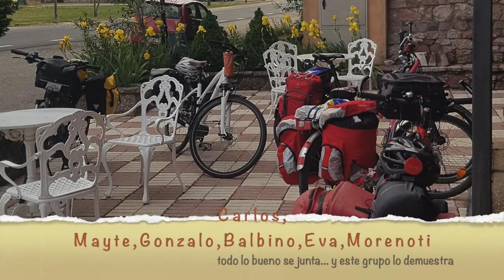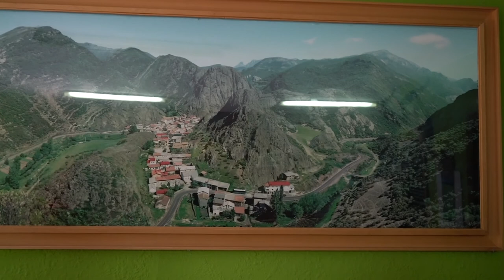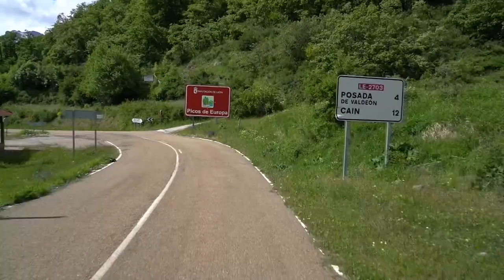Desfiladeros 12 Jun Boca de Húernago Oseja de Sajambre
Ruta Desfiladeros
RECORRIDO:
El recorrido en bicicleta parte de la localidad de Boca de Huérgano, internándose por la comarca de la Reina, dirigiéndose seguidamente a Santa Marina de Valdeón, Posada de Valdeón y dando por concluida la primera jornada en la localidad de Oseja de Sajambre.
El segundo día atravesamos el primer desfiladero de la ruta el de los Beyos, espectacular tajo que, -dicen, es más bello que la garganta del Cares,- rompe los picos de Europa de sur a norte, llegando a la localidad de Cangas de Onis y siguiendo camino hacia Arenas de Cabrales, donde hicimos la segunda noche.
El tercer día salimos desde Arenas rumbo a Panes y Potes atravesando el segundo desfiladero de la ruta: el de La Hermida, visitando la pequeña joya románica de Santa Maria de Lebeña dando con nuestros “maltrechos” cuerpos en la localidad de Potes.
El cuarto día hicimos una corta visita al Monasterio de Santo Toribio de Liébana y siguiendo ruta camino del Puerto de San Glorío que coronamos y, seguidamente atravesamos después de pasar la localidad de Llanaves de las Reina el tercer desfiladero de la ruta: el de La Hoz, cuyas formaciones rocosas le hacen singular y le dan un toque de magia.

CARTOGRAFÍA: Mapa regional de León, Asturias y Cantabria, escala 1:200.000.

CÓMO LLEGAR: Se uso coche privado.

CÓMO VOLVER: Se volvió lógicamente, en el mismo medio.

BICICLETA RECOMENDADA: Cualquier bicicleta vale, “incluso eléctricas”.

DÓNDE PERNOCTAR: Se hizo noche en hostales.

ÉPOCA: La ruta se hizo en Junio.

DIFICULTADES: Esta ruta, presenta la dureza propia de la geografía cercana a los Picos de Europa, pues aunque el primer día no presentaba excesivos desniveles, si había que subir dos puertos el de Pandetrave y el de Panderueda, haciéndose algo durillo; el resto de la ruta es francamente sencilla, hasta llegar a cerrar el circulo subiendo el Pto de San Glorio desde una cota muy baja y terminar la ruta en Boca de Huérgano.

ATRACTIVOS DE LA RUTA:
Empezando por la impresionante panorámica que se abre a los ojos del viajero, desde el collado de Pandetrave, donde la mirada se extasía ante la majestuosidad de los Picos de Europa, siguiendo por la belleza de dejarse deslizar con la luz, por el angosto desfiladero de los Beyos, apreciando las montañas, los bosques, las pequeñas aldeas y siempre siguiendo hilos de agua, ya fuera el Sella, el Cares o, el Deva, apreciando la joya románica de Santa Maria de Lebeña, con su ara celta más antiguo que la misma iglesia, el bello desfiladero de la Hermida, el conjunto arquitectónico de Potes, rodeándonos siempre de verdes laderas vestidas con espesos bosques de robles, hayas, avellanos, encinas,… y abrazados por el melodioso canto de los infinitos pájaros que nos saludaban al pasar. Dando por concluida la ruta por los fantásticos escenarios que se abren al ir ascendiendo el puerto de San Glorio.
La gastronomía de la ruta merece capitulo aparte, pues no hay que obviarla, desde los quesos, los cocidos lebaniegos y montañés, la sidra, los panes, todo es un compendio de placer para los sentidos, que no hay que eludir cuando se viaja por estas tierras como lo hacemos nosotros, despacio y sin prisas, saboreando hasta los silencios.